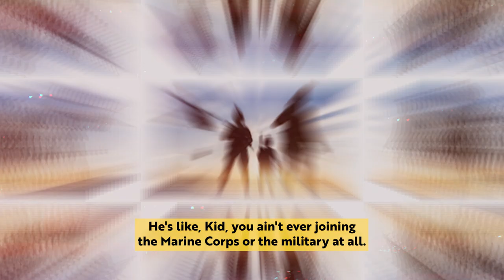From Owning Your S*** To Living With Purpose: Marine Insights For Success with Nick Koumalatsos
In this powerful episode with @NickKoumalatsos82  we dive deep into the Marine mindset with Nick Koumalatsos, a former Marine Raider and Special Operations veteran. Nick shares his incredible journey of overcoming failure and embracing a no-excuses, no-surrender attitude. Learn how his experiences in the military have shaped his approach to life, business, and personal growth. Join us as we uncover the secrets to conquering failure and achieving success, inspired by the resilience and determination of a true Marine.

At the age of 19, Nick overcame a troubled youth to join the Marine Corps, seeking legal counsel just to be accepted. He went on to serve 12 years, becoming a Special Operations Marine Corps veteran with Marine Reconnaissance and Marine Special Operations Command. Nick's military career prepared him for successful leadership and strategic operational planning, skills that he has since applied to his entrepreneurial ventures. As the founder and CEO of Alexander Industries and Johnny Slicks, an organic grooming company, Nick has continued to demonstrate his commitment to excellence and innovation. Learn from his unique journey and discover how you too can overcome obstacles and achieve success.

Learn more about Nick’s Podcast: Always Forward

Instagram: nickkoumalatsos / YouTube: Nick Koumalatsos / Facebook: Nick Koumalatsosz

Chapters:
00:00:00 INTRO
00:06:56 The Pit Of Pleasure Vs. Purpose And Service
00:12:12 Empathy And Mentorship
00:15:34 Freedom From A Toxic Relationship
00:23:03 Rebellious Spirit Of A Convicted Felon
00:26:17 Doing The Bare Minimum
00:30:22 It's Never Too Late To Have A Midlife Crisis
00:33:43 The Importance Of Taking Action And Making Things Happen
00:39:02 Prioritizing Self As Number One For Personal Growth.
00:42:03 Chunk To Hunk Challenge: Getting Fit During Covid-19
00:47:23 Taking Ownership Of Personal Challenges And Not Impacting Others.
00:52:32 Stages Of Transition: A New Framework For Coping With Life Changes